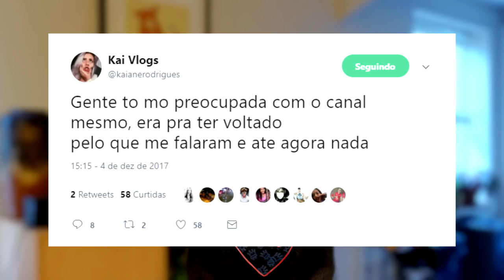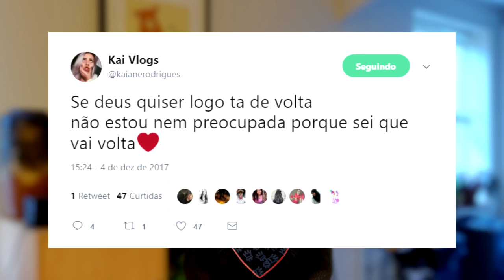Everson Zoio está sendo processado, Kai Vlogs tem canal deletado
Everson Zoio foi processado por causa de pegadinha, canal Kai Vlogs é removido do youtube